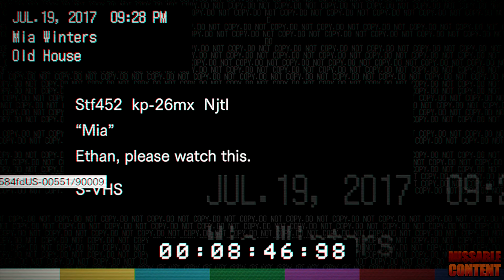RESIDENT EVIL 7 Can't Catch Me Trophy / Achievement Guide (Mia Tape Location + Walkthrough)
A quick guide for Mia's tape location and how to complete it without being spotted.